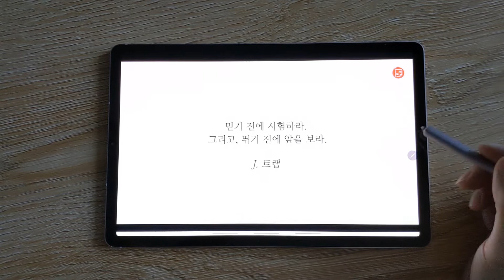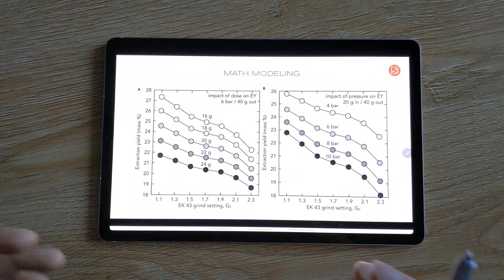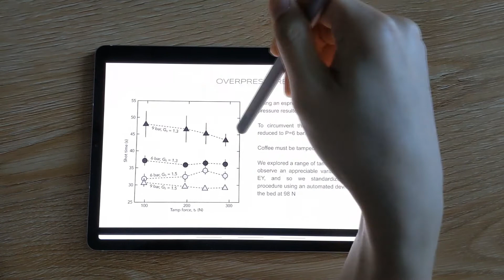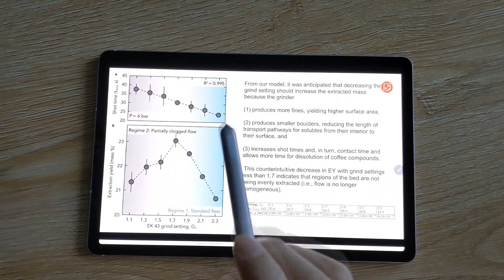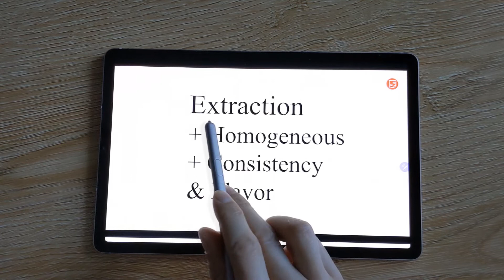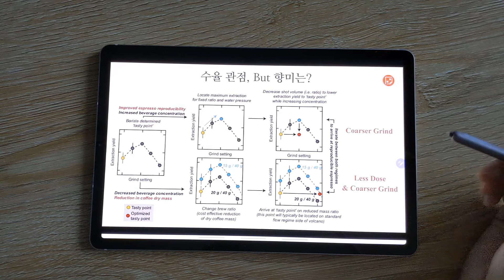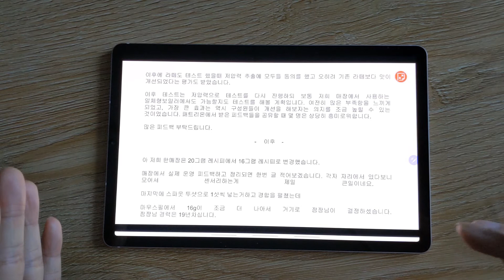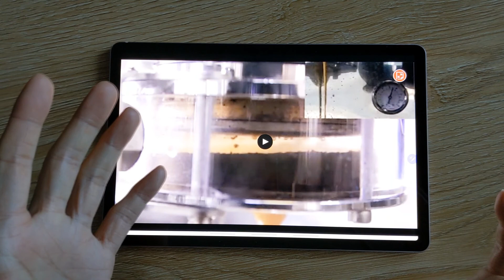에스프레소의 체계적 향상 : 수학적 모델링과 실험을 통한 인사인트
[영상] 에스프레소의 체계적 향상 : 수학적 모델링과 실험을 통한 인사인트

올 한해를 뜨겁게 달구었던 논문 "에스프레소의 체계적 향상 : 수학적 모델링과 실험을 통한 인사인트
"에 대한 해설 영상입니다.